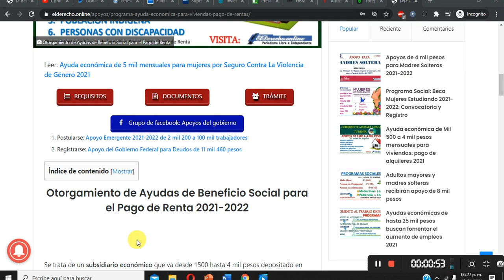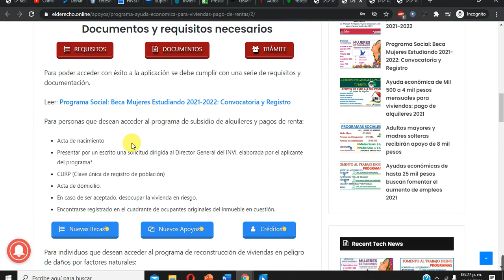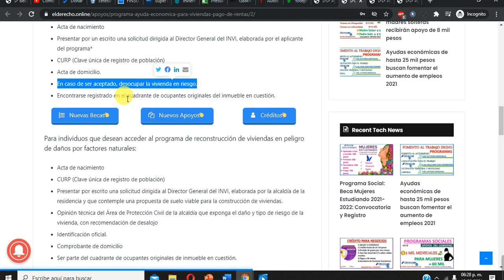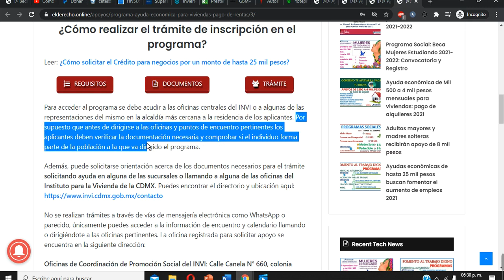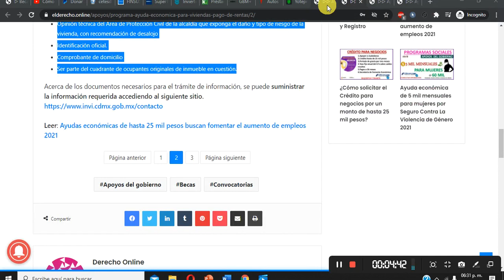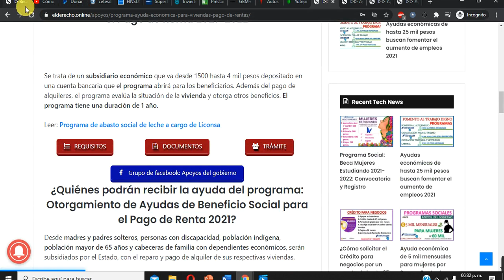Ayuda económica de Mil 500 a 4 mil pesos mensuales para viviendas: pago de alquileres 2021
Otorgamiento de Ayudas de Beneficio Social para el Pago de Renta 2021
Se trata de un subsidiario económico que va desde 1500 hasta 4 mil pesos depositado en una cuenta bancaria que el programa abrirá para los beneficiarios. Además del pago de alquileres, el programa evalúa la situación de la vivienda y otorga otros beneficios. El programa tiene una duración de 1 año.
¿Quiénes podrán recibir la ayuda del programa: Otorgamiento de Ayudas de Beneficio Social para el Pago de Renta 2021?

Desde madres y padres solteros, personas con discapacidad, población indígena, población mayor de 65 años y cabeceras de familia con dependientes económicos, serán subsidiados por el Estado, con el reparo y pago de alquiler de sus respectivas viviendas.

Características del Fondo de 5 mil a 4.000 mil pesos destinado a la ayuda económica para viviendas y pago de alquileres 2021
 Fondo de 5 mil a 4.000 pesos depositados en una cuenta a nombre del beneficiario.
Otros apoyos: el programa hará las reparaciones necesarias y arreglos que necesiten las viviendas.
Tiene una duración de 1 año; en ese tiempo el programa pagará los 12 meses de alquiler.
El Instituto de Vivienda administrará el fondo.
El público que puede optar por la ayuda es: madres y padres solteros, jefes de familia con dependiente económico, personas con discapacidad, población indígena, mayores de 65 años.
Sólo pueden aplicar para el programa habitantes de viviendas no aptas que presenten daños de tipo